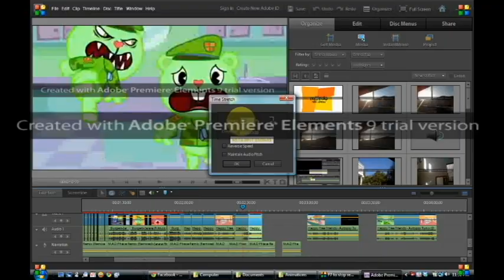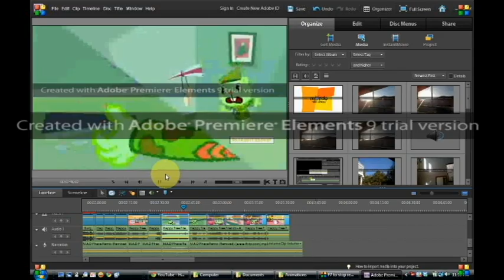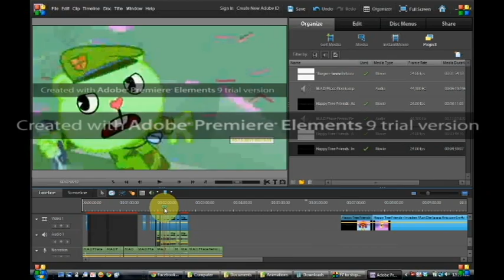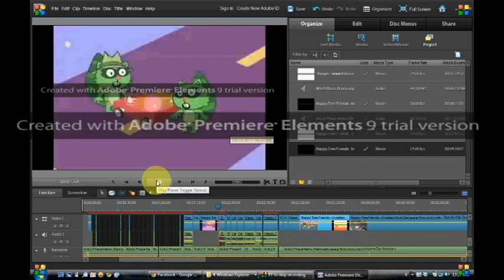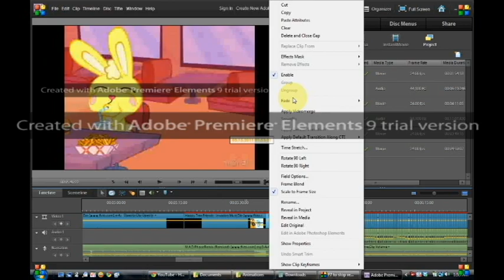Time-Lapse 49 (Season 2011) 5-14-11